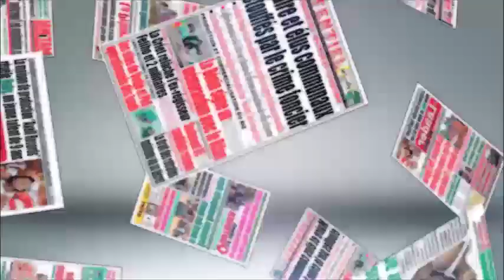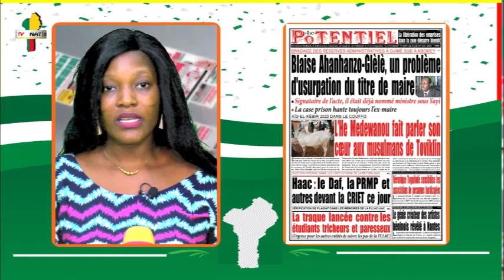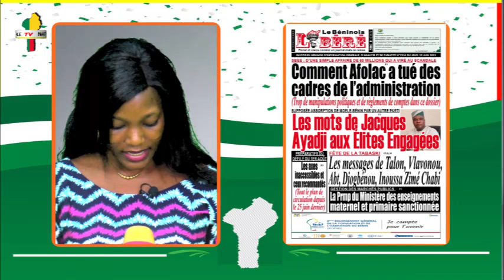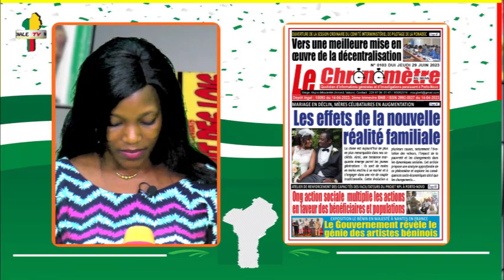UNES DE LA PRESSE DU 29/06/2023 SUR NATIONALE TV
Suivez le calendrier des Fèzan et la Présentation des Unes de la presse de  ce Jeudi 29 Juin 2023 sur NATIONALE TV